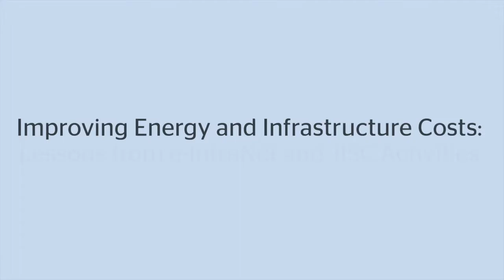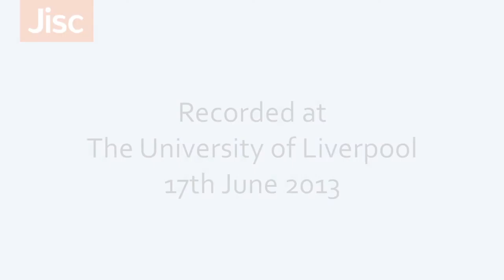Responsible Energy Costs (RESCO) project - Martin Bennett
Martin Bennet introduces the Responsible Energy Costs (RECSO) project, which found that data centre energy costs were frequently hidden from the people who were ultimately causing them, either because they were being borne by a central budget (usually estates) or it was not being reflected in terms of cause and effect to the end users.